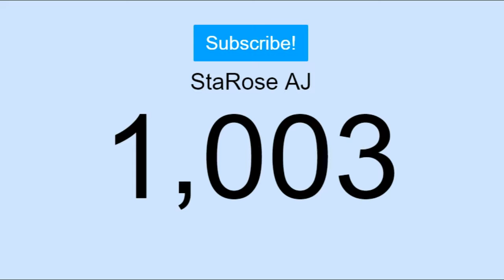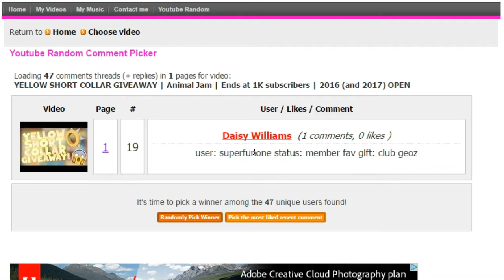ANIMAL JAM GIVEAWAY WINNER! | Yellow Short Collar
I hope you enjoyed! Sorry if you didn't win! Please don't be mad if you didn't, more giveaways will be coming in the future!
Congratulations to Superfunone for winning!
Animal Jam: StaRoseAJ
Animal Jam Storage (Member until 24th January 2017): StaRoseAlt
More Instagrams:
Recorder: Screen-Cast-O-Matic (Pro)
Editor: Screen-Cast-O-Matic editor (free with Screen-Cast-O-Matic Pro)